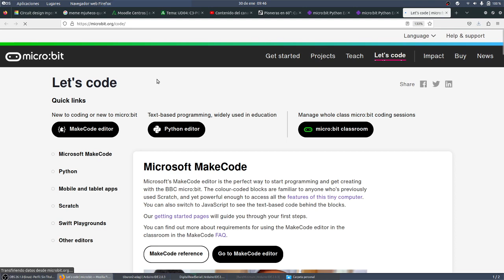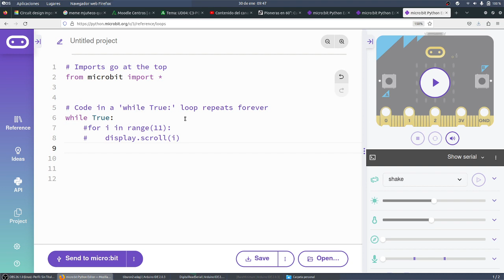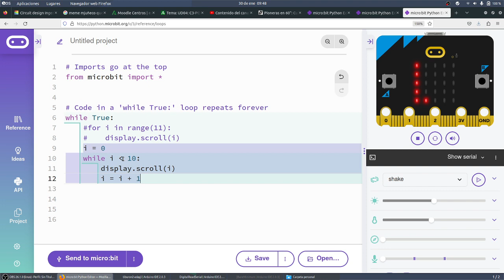microPython micro:bit 03 Bucles for y while Python CYR 3 ESO ALPHAFLIGHT IES Monterroso